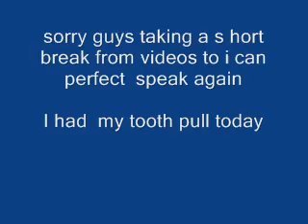tooth pull.wmv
tooth pull